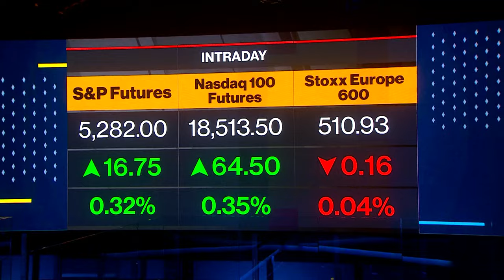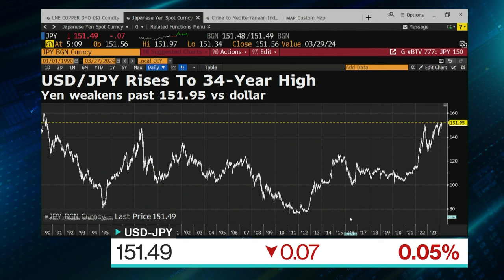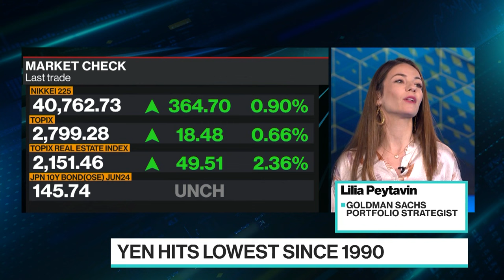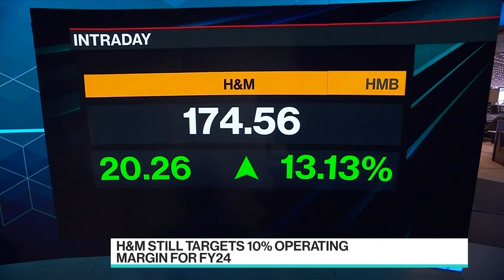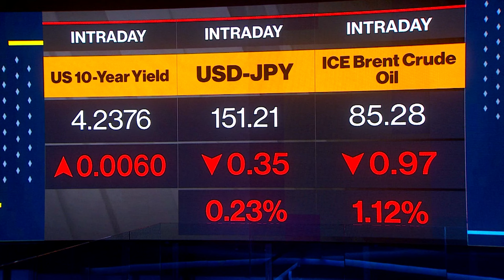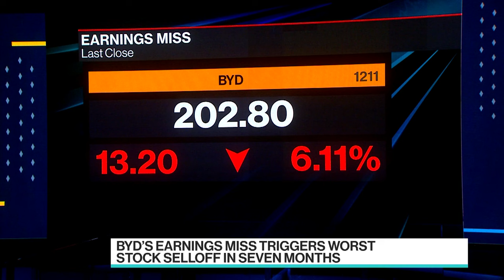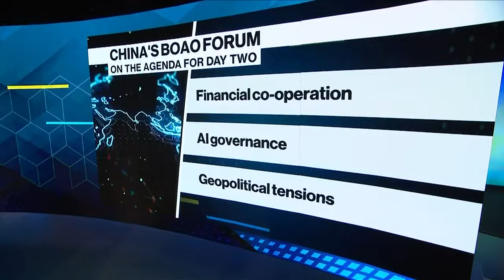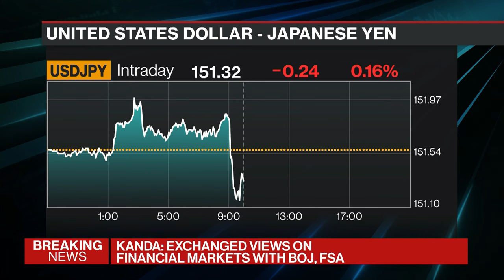Yen Rebounds From 34-Year Low, Baltimore Bridge Collapse Impact | The Pulse 03/27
"The Pulse" is all about conversations with high profile guests in the beating heart of  global business, economics, finance and politics. Based in London, we go wherever the story  is, bringing you interviews and market-moving scoops. Today's guest: Goldman Sachs  Portfolio Strategist, Lilia Peytavin.